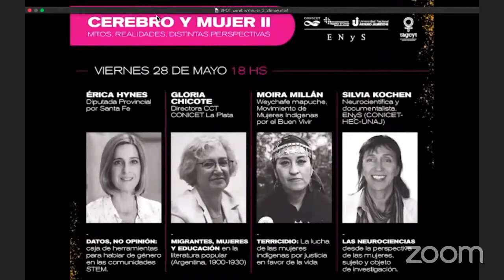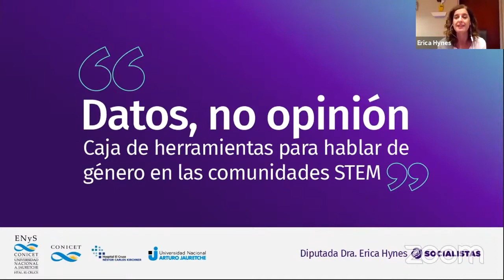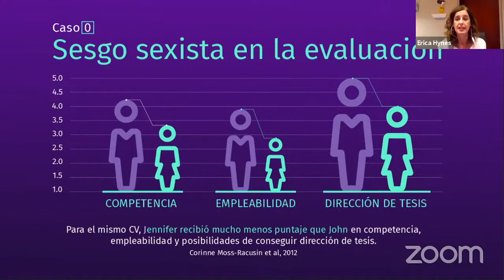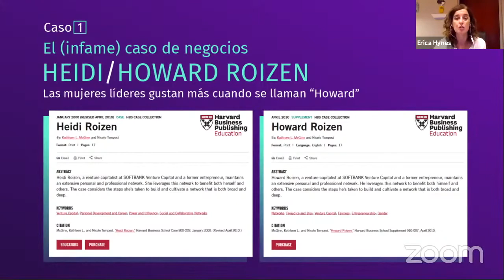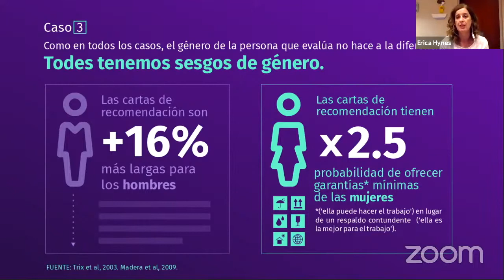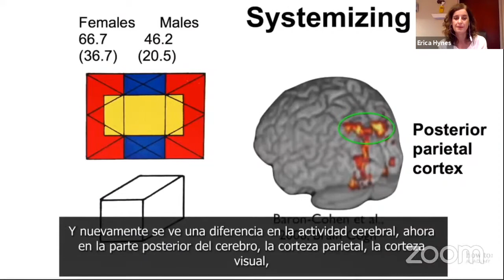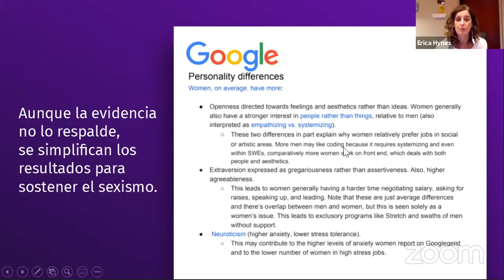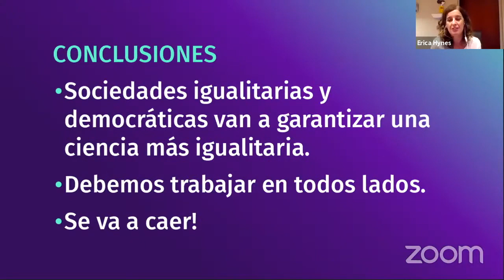Participación en Cerebro y Mujer II: Mitos, Realidades, Distintas Perspectivas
Participación en la Segunda Edición de "Cerebro y Mujer", un ciclo de conferencias quincenales que se llevarán a cabo de manera virtual entre mayo y noviembre de 2021, los viernes de 18 a 20. Organizado por la Unidad Ejecutora de Estudios en Neurociencias y Sistemas Complejos (ENyS, CONICET-HEC-UNAJ) y la Red Argentina de Género, Ciencia y Tecnología (RAGCyT).